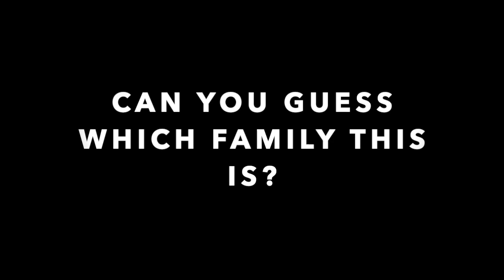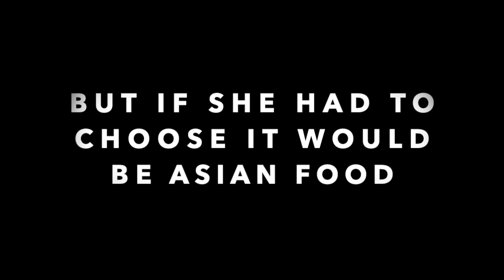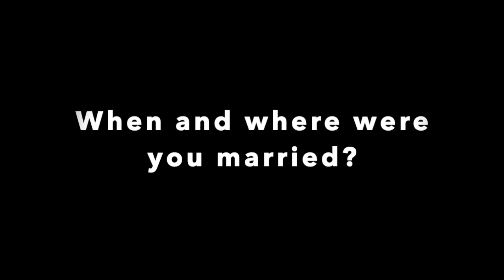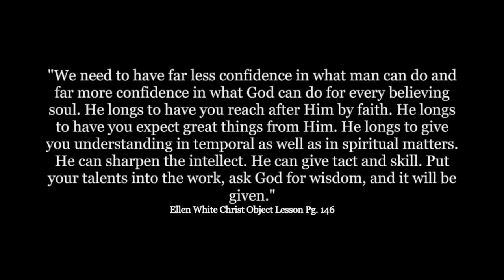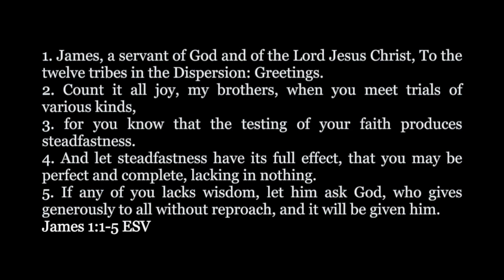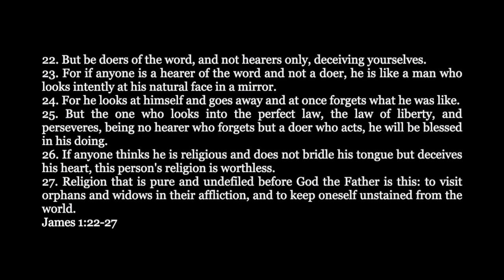June 27 Worship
Starting a new sermon series entitled: Faith in Action. We will be going over the book of James.